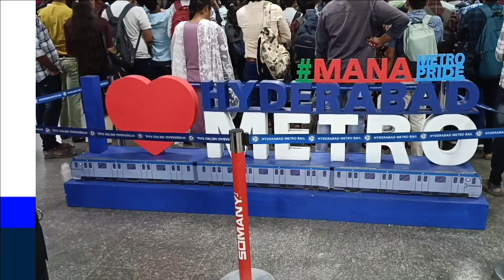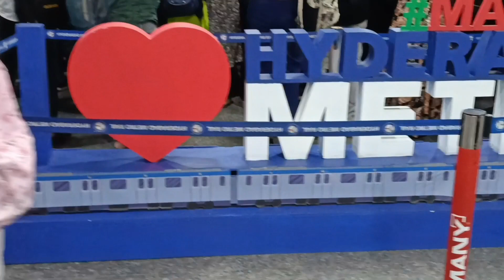Singing 🎤 event at Hyderabad Ameerpet metro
Aje Hyderabad Ameerpet metro station pey singing 🎤 event horatha.Aje bohot enjoy kiya hu.song event hyderabad metro vlog .